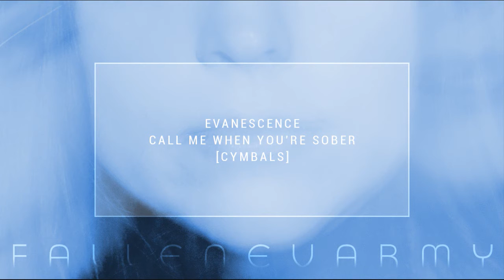Evanescence - Call Me When You're Sober (Official Multitracks) [7 Stems] FLAC / MP3